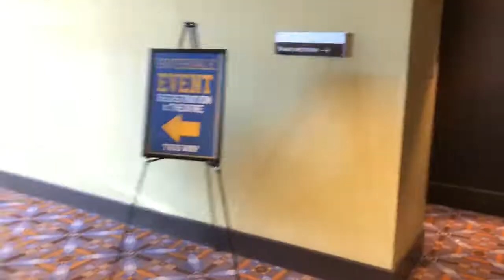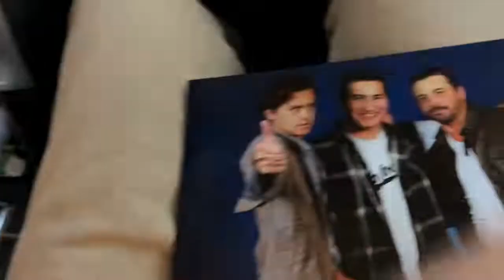****UNSEEN FOOTAGE PART ONE***** MEETING COLE AND SKEET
Brand New Videos will be posted on social media when I announce it! It will be crazy for the next few videos! Let’s hope you guys enjoy it!

Thank you so much for the support for my followers and hope to get more soon!